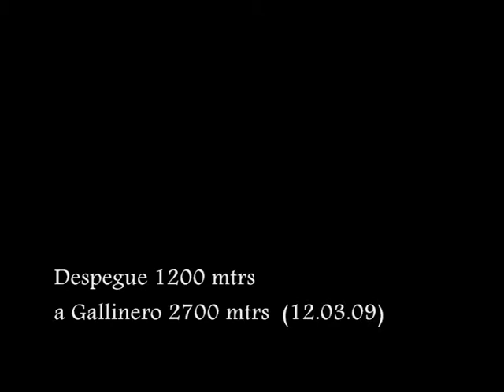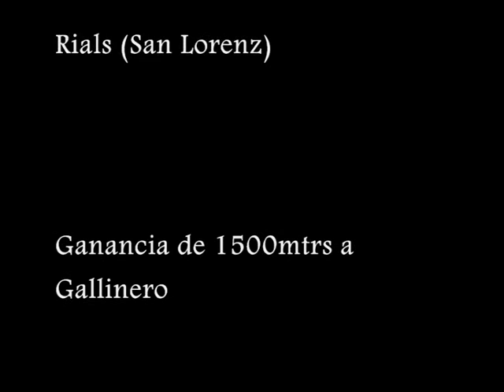(speedriding.es) Princptemporada09 Rials Nuevo despegue parapente Castejon de Sos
Diez minutos en coche desde el pueblo..Nuevo despegue Castejon de Sos, posibilidad de remontar a gallinero..ven a conocerlo..